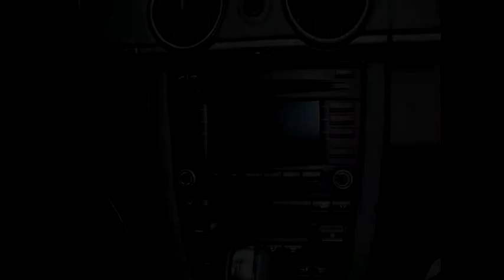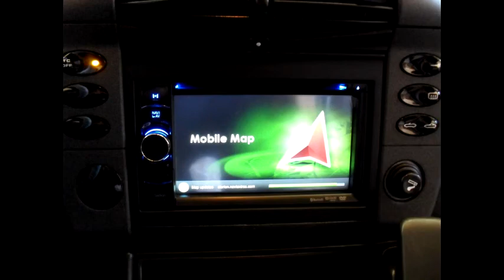como instalar altavoces sonido en porsche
instalacion,porsche,sonido,car audio,navegador,radio,doble din,usb,ipod, manos libres,panatalla,tactil,altavoces,alpine,clarion,las rozas,madrid